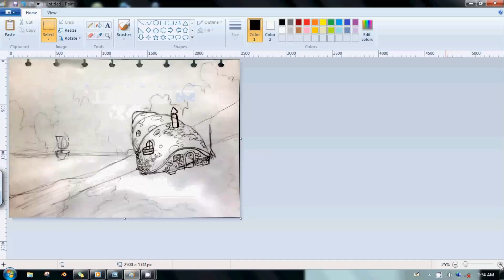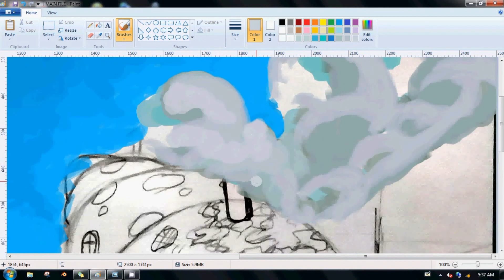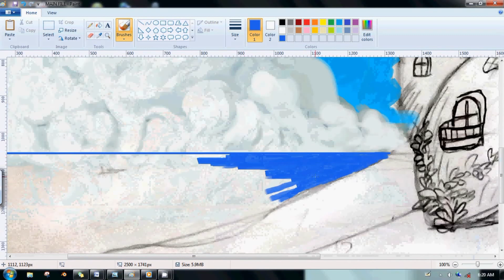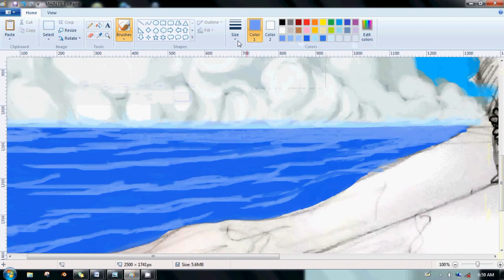Digital Painting with Microsoft Paint Part (1 / 4) "sky and sea" | "A Leaving Home"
Mohon maaf Bila video ini menganggu. teman - teman bisa mute atau unsubscribed channel ini jika perlu. saya hanya menitipkan atau sekedar meng "hosting" video ini di youtube agar bisa saya share & tautkan pada websites portfolio saya. sekali lagi saya minta maaf heheh... (^_^')
Music
Title  : Embark Towards Life | A Ghibli inspired composition
Composer : daepaloy

    by Slip.stream Creator Music Library